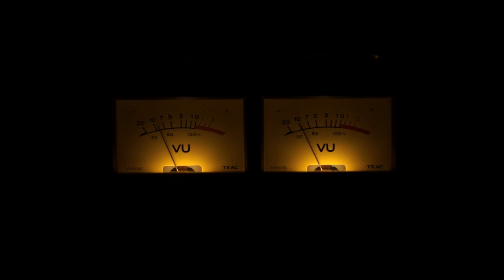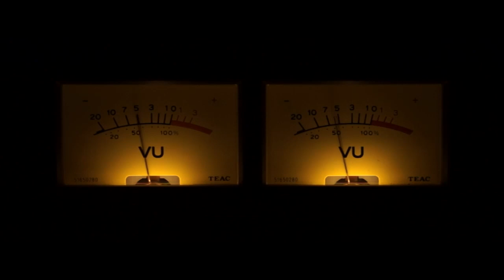Moosak - Don`t Bring Me Down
Artist: Moosak
Title: `Don`t Bring Me Down'
Label: Heroes Records